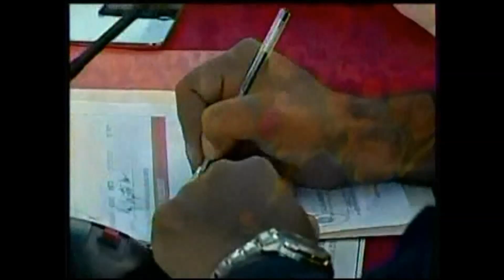Presidente Maduro aprueba recursos para CDI y SRI